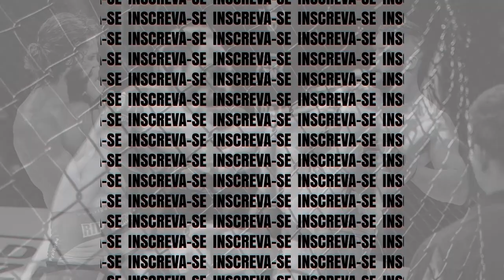Samuel vs Edu - RV Fight 3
Em combate de MuayThai amador até 79kg, Samuel (Joker Team) venceu Edu (Black Tiger Ipatinga) por nocaute técnico no primeiro round.